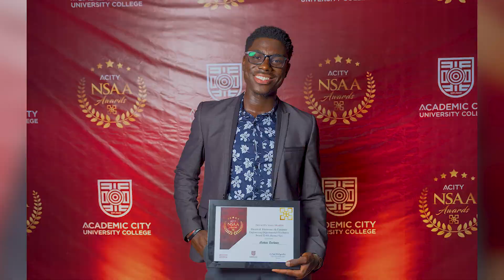ACity Class of 2023 Theme Song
Enjoy this throwback of images with their class theme song composed and performed by Nazor ‘23.